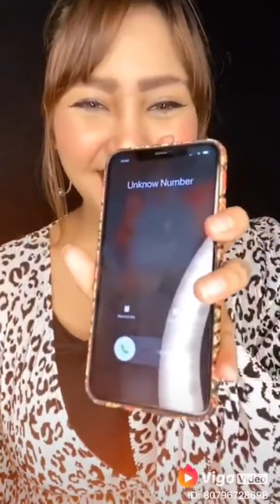गर्लफ्रेंड का प्यार💋💯||reallove||lifeline||loveromance||gfbfromanticlove#love#gfbf#Indianlove#tiktok